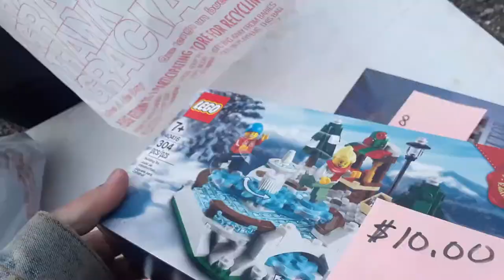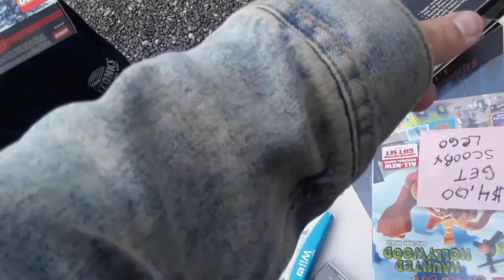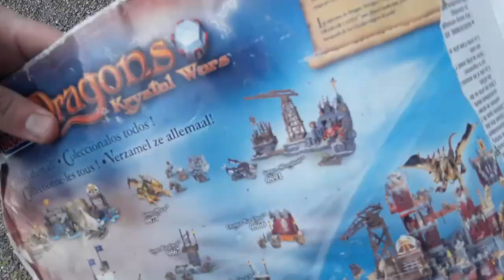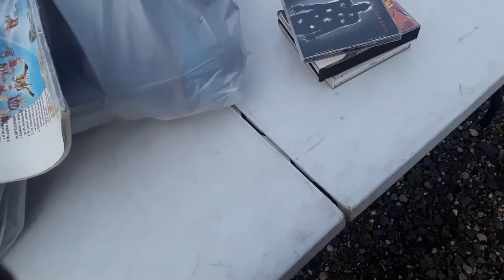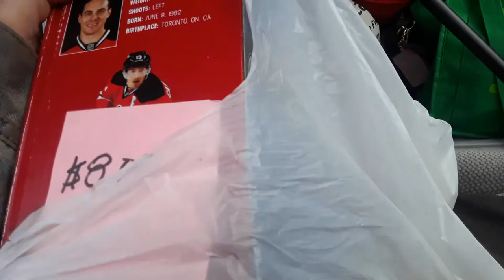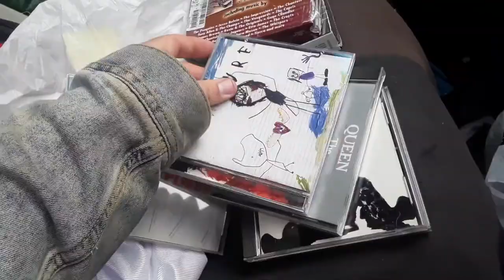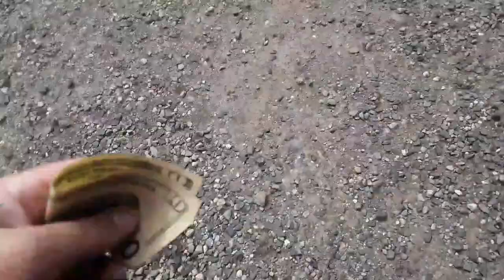Kearny Flea Market Pick-Ups & Set-Up 5/8/22 Video Game Software CD Perfume Lego Mega Blocks Dragons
Kearny Flea Market Pick-Ups & Set-Up 5/8/22 Video Games Software CDs Perfumes Lego Mega Blocks Dragons Sports Shirt Bobbleheads

M699
S92